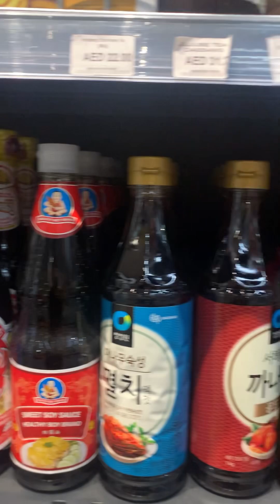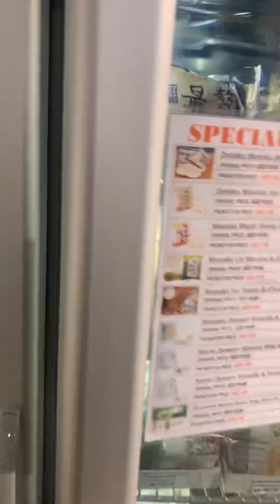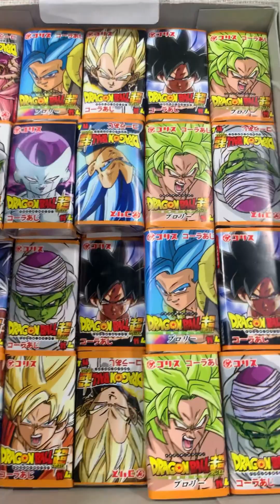ร้านของของเกาหลี วัยรุ่นชอบมีของให้เลือกมากมาย Korean grocery in Dubai